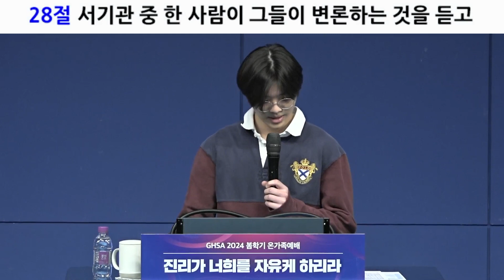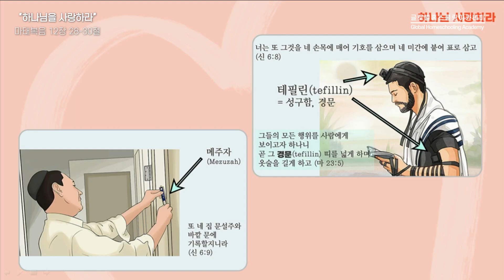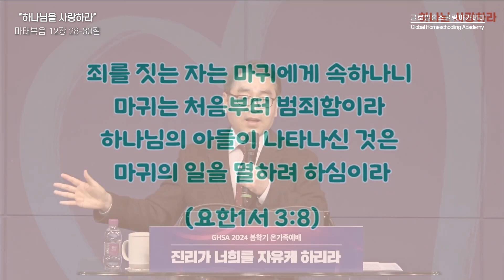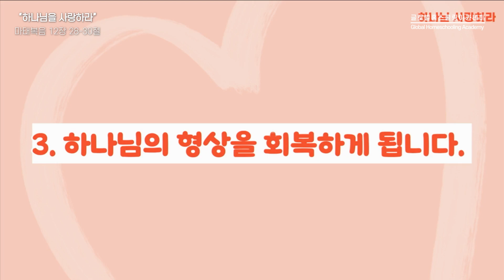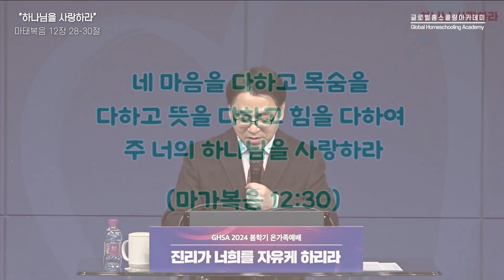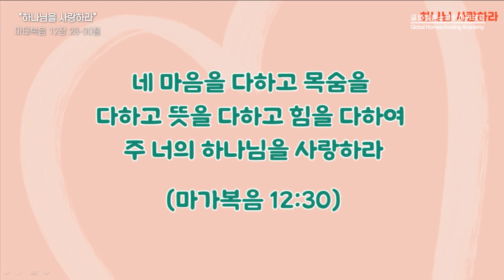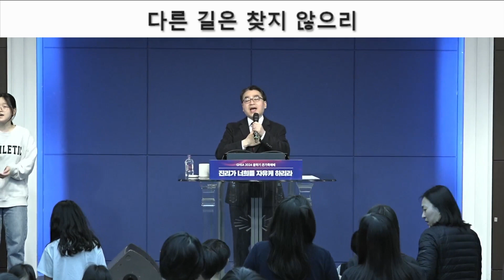2024 GHSA 봄학기 온가족 예배 | 박범수 목사 | 04. 09 화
2024 GHSA 봄학기 온가족 예배 | 박범수 목사  | 04. 09 화

제목 : 하나님을 사랑하라
본문 : 마가복음 12장 28절~30절
설교 : 박범수 목사

▒▒▒　GHSA 영상 및 찬양곡 라이센스 안내　▒▒▒

세상을 바꾸는 위대한 모험
Global  Homeschooling  Academy